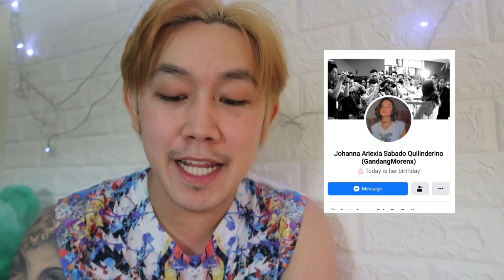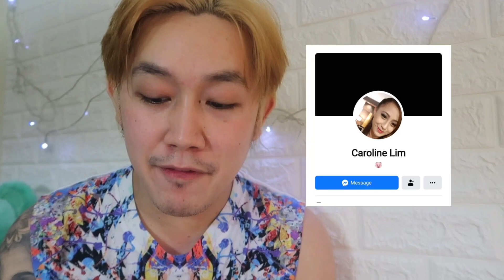CHOOSE YOUR PARTNER!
“If you could choose a partner again, would you choose the same person? Why?

I asked again random fb friends to answer this question.

Their answer is their option, based on their experiences.

No right and wrong!